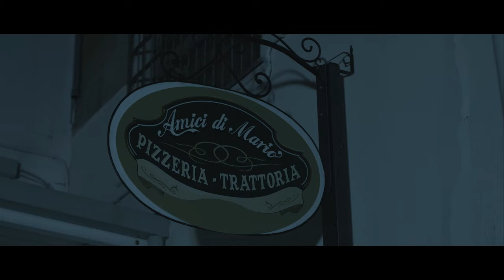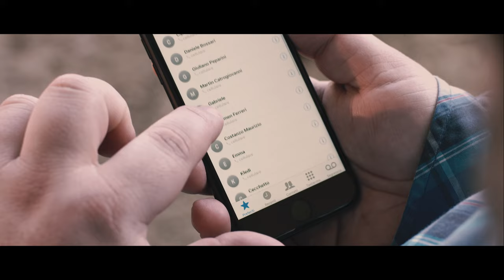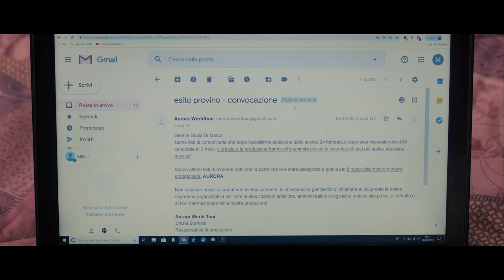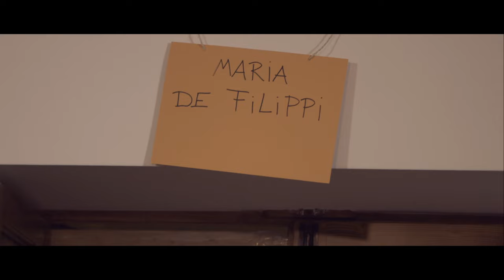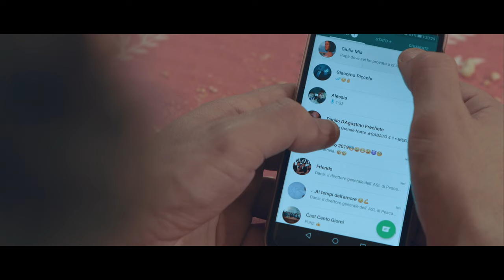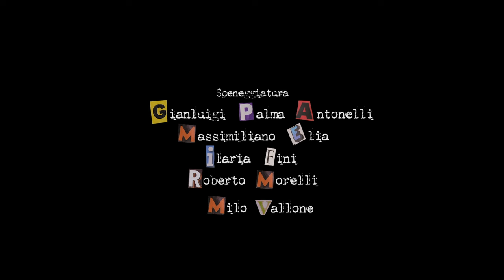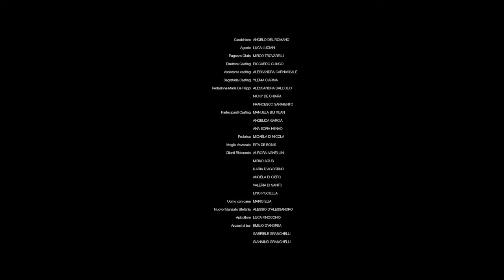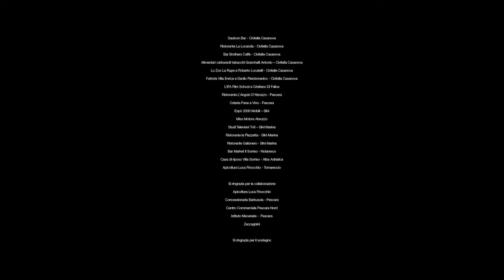NEMICI - Film Completo in Italiano (Commedia - HD)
🎬 Sergio, Silvia e Max desiderano cambiare la società dove viviamo, condizionata dai troppi talent e reality. Nel maldestro tentativo di redimere le nostre coscienze, decidono di rapire, quella che a detta loro ne sia la maggiore colpevole, la regina della TV italiana: Maria De FIlippi.

Lorenzo Lombardi & N. Santi Amantini presentano
NEMICI un film di Milo Vallone
2023 © WHITEROSE PICTURES /// Tutti i Diritti Riservati.